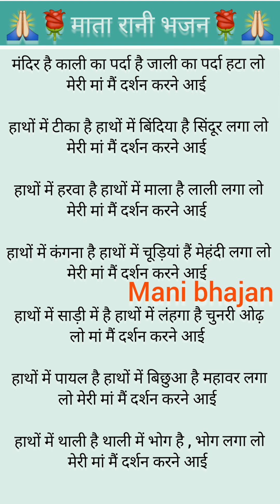navratri special 🙏माता रानी भजन👌मंदिर है काली का।shortvideo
mata rani bhajan lyrics
mata bhajan lyrics
mata bhajan new2023
mata bhajan new
mataka bhajan song
matarani ka bhajan song
matarani ka bhakti geet
superhit matarani bhajan
vaishno davi bhajan
amba mata bhajan
mata ka bhajan kirtan
bhakti geet
bhakti song
mata ki chawki
durga mata ka bhajan new 2023